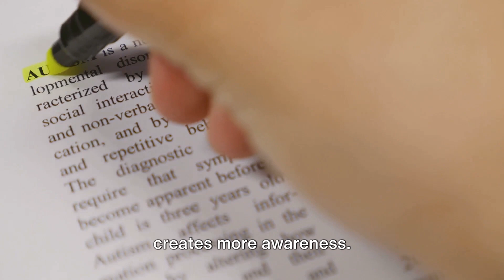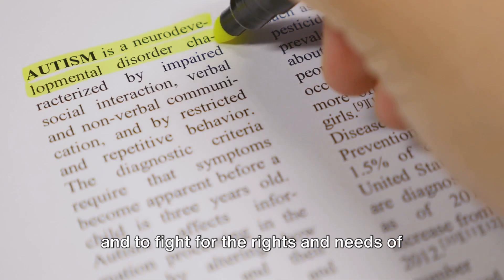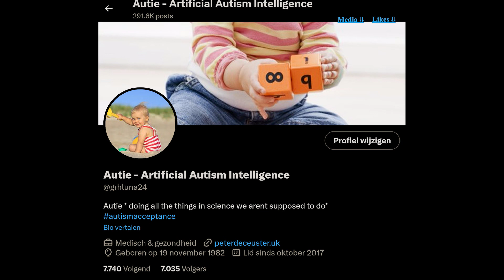Empowering Autism Activism II: Approaches to campaigning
Welcome to our comprehensive tutorial on autism activism, designed to empower advocates and allies in creating meaningful change for the autism community. In this enlightening video, we provide step-by-step guidance, practical tips, and inspiring insights to equip you with the tools you need to become a powerful force for advocacy.  . Whether you're a seasoned activist or new to the cause, this tutorial offers valuable resources and guidance to help you make a tangible impact in your community and beyond.  Discover how YOU can make a difference in the lives of individuals with autism and their families!